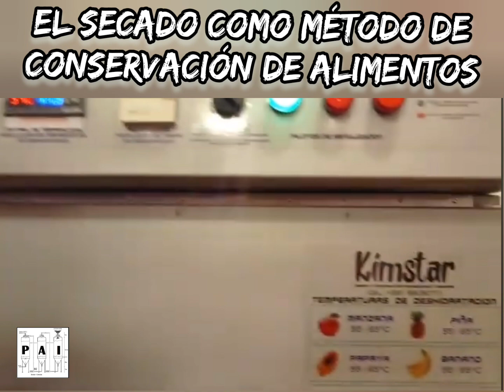Que es el secado de Alimentos y para que sirve?